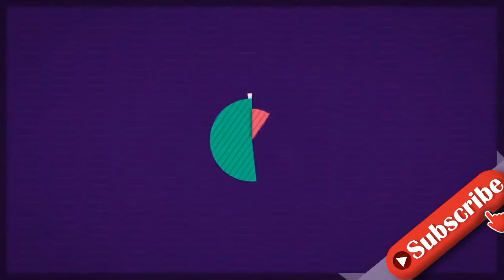Umzug ist durch: "Bauer sucht Frau"-Sabrina ist erleichtert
Sabrina wohnt jetzt endlich bei ihrem Mathias! Die Kosmetikerin und der Biolandwirt lernten sich bei Bauer sucht Frau kennen und verliebten sich ineinander. Seitdem haben die beiden eine Fernbeziehung zwischen Sabrinas Heimat in Schleswig-Holstein und Mathias' Zuhause in Bayern geführt. Das sollte allerdings nicht zu einem Dauerzustand werden. Schnell war bei dem Paar von einem Umzug die Rede. In den vergangenen Wochen hat Sabrina fleißig gepackt – jetzt ist der Wohnungswechsel endlich durch.Auf Instagram veröffentlichte die Nageldesignerin ein Foto, auf dem sie und Mathias breit lächeln. "Der Umzug ist geschafft. Alle Kartons sind ausgepackt und die Tiere haben sich auch gut eingelebt", freute sie sich in der Bildunterschrift. Sabrina ist schließlich nicht allein, sondern mit ihrem Hund und ihrem Pferd umgezogen. Mittlerweile seien nur noch ein paar Kleinigkeiten zu erledigen – das Gröbste habe sie aber hinter sich.Mit dem Umzug hat Sabrina nicht nur ihre Wohnung, sondern auch ihren Job aufgegeben. Doch schon bald möchte sie in ihrer neuen Heimat wieder ein Kosmetikstudio eröffnen. "Ich freue mich darauf, ab 1. Februar in den neuen Räumlichkeiten zu arbeiten und bin sehr gespannt auf die nächste Zeit", erzählte die Fußpflegerin.Tipps für Promiflash?
INFORMATION
• Source: promiflash